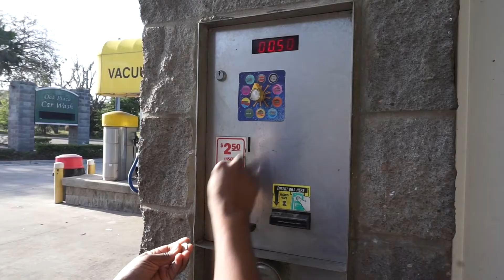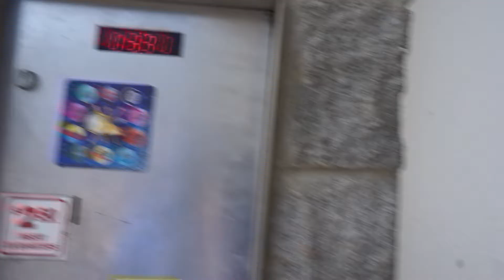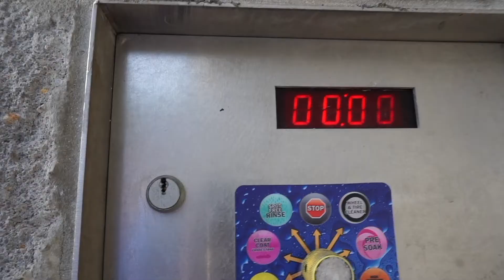How To Clean Your Area Rug In Less Than 4 Minutes | NeesieDoesiT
Check out how we cleaned our area rug in less than 4 minutes

To keep up with all things Neesie follow me around……